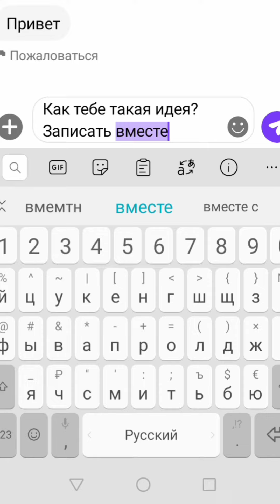"В любовь играя", муз. RazBeatProd, слова Евгения Саженцева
Евгения Саженцева. Психолог, теолог Автор музыки - RazBeatProd
Автор слов Евгения Саженцева
В клипе участвовал Кирилл.
В чем суть клипа и песни. Она будет (и уже есть) о современной любви, как сейчас знакомится молодёжь во всяких приложениях : быстро, бездумно. И так же быстро расстаются. Я бы сказала, что песня нравственно поучительная.